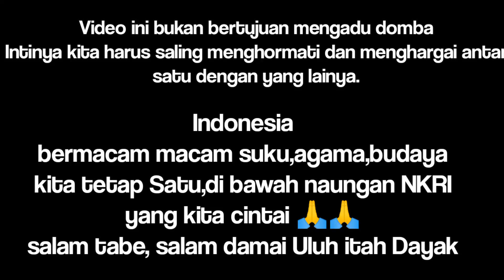Andreas minta maaf langsung di Kerumunan pasukan merah#pasukanmerah#panglimajilah#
Andreas memberanikan diri untuk meminta maaf langsung di tengah kerumunan ormas atau pasukan merah di depan Kantor Polda Kalteng,itikat baik di respon positif oleh ormasa, sehin, sehingga penyelesaian akhir pihak bersangkutan minta maaf,dan akan di selesaikan secara adat dayak#pasukanmerah#pasukanmerahkalteng#demopasukanmerah